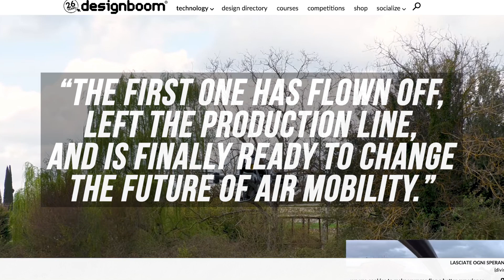Jetson ONE Tests 'Production Ready' Electric Air Taxi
A real-life flying car may finally be within reach as Jetson ONE unveils its sleek, F1-inspired eVTOL: the SN1.